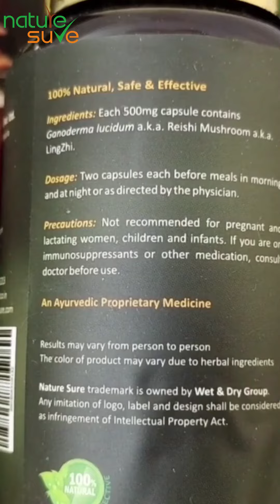आपण फिट कसे राहू शकतो/marathi vlog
Looking for the most effective and herbal way to stay fit?
Try Nature Sure Ganoderma Capsules